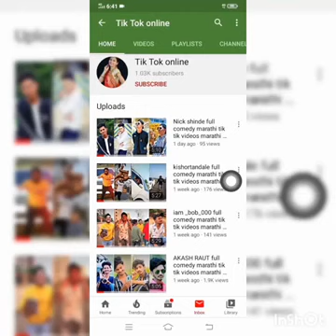gayatri full comedy marathi tik tik videos marathi tik tok video tik tok marathi